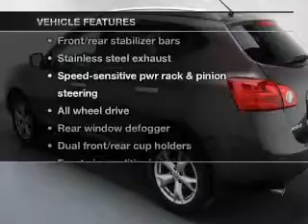2010 Nissan Rogue - Northlake IL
Year: 2010
Make: Nissan
Model: Rogue
Trim: SL Sport Utility 4D
Engine: 4 cylinder 2.5 Liter
Transmission:
Color: Iridium
Mileage: 24043
Address:
401-11 East North Ave